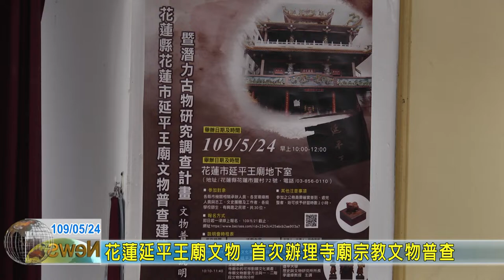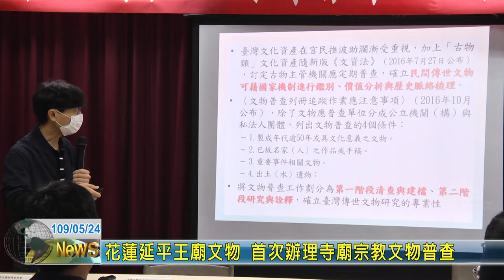20200524 07 花蓮延平王廟文物 首次辦理寺廟宗教文物普查